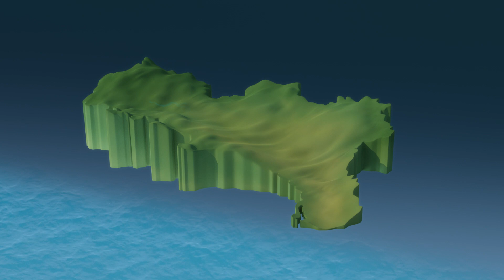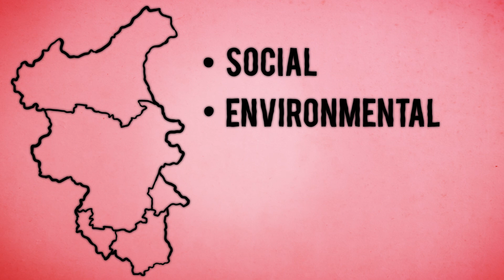How the Mary River catchment works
Hear from Sarah as she shares the features of the beautiful Mary region in Queensland, as well as the experiences of the locals with natural hazards and severe weather. Sarah explains what the river systems mean for people living, working and holidaying in the Mary region using a three dimensional model to show how water travels through the Mary catchment during a flood event.

The Mary Regional Resilience Strategy outlines a pathway for us to coordinate, collaborate, connect and champion multi-hazard resilience efforts into the future. For more information about disaster resilience in the Mary region